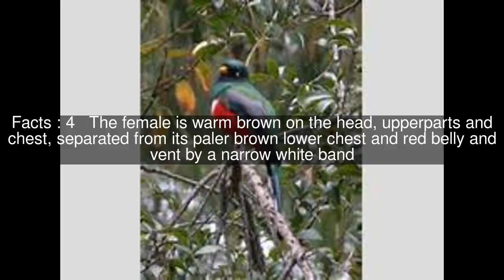Mountain trogon Top #5 Facts